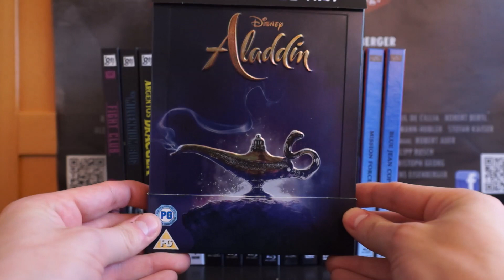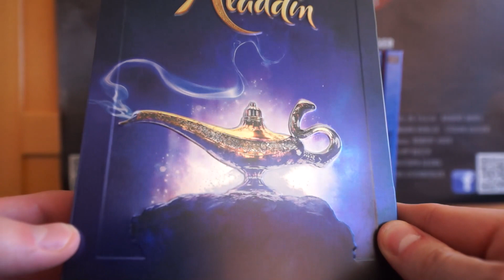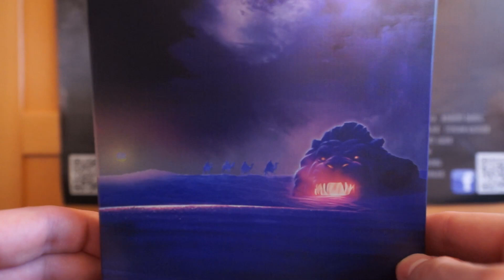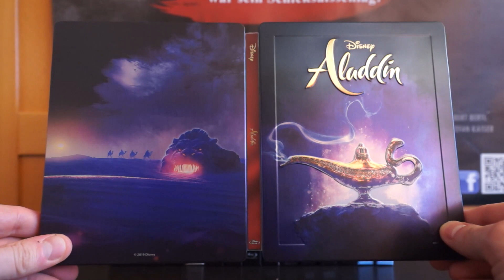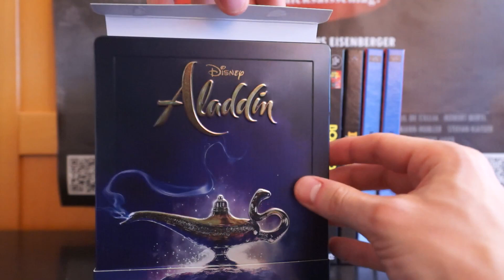ALADDIN (2019) (UK 4K UHD Blu-ray Steelbook) / Zockis Sammelsurium Nr. 1995